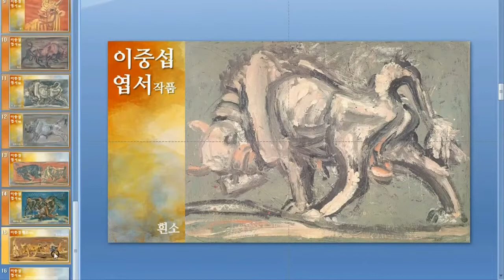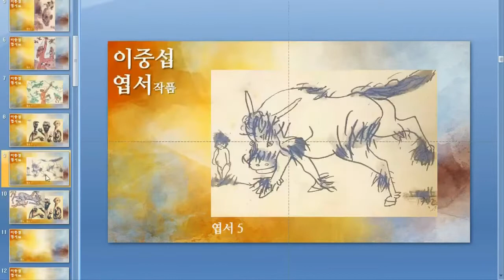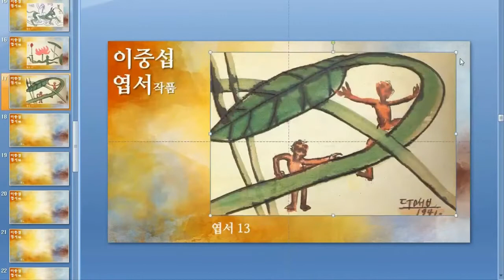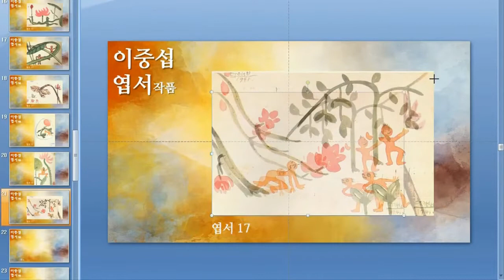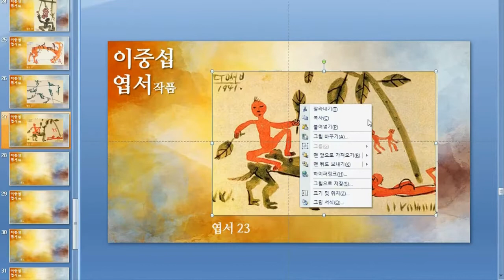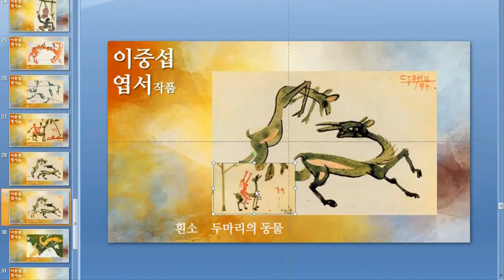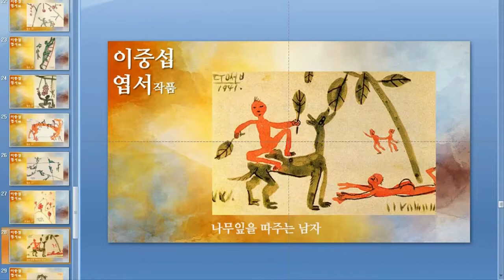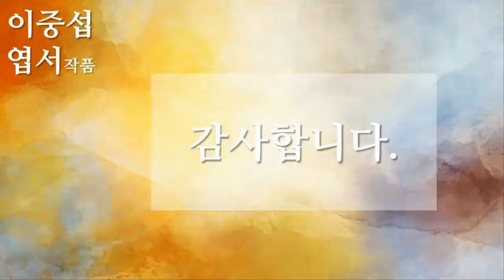6 이중섭 엽서작품 31개 제작영상